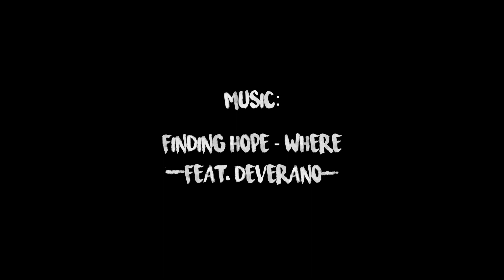Jebel Jais Road Trip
After a long time, we decided to go for a short trip to Jebel Jais, the tallest mountain in UAE - 1934 m. This was initially supposed to be a vlog but in the end I scrapped the idea and just edited all (more or less) useable shots into a music video.

Shot in Slog 2, graded with my own LUT and Kodak 5281 Kodak 2383.

I used VashiMorphic40 in After Effects to achieve a sort of Anamorphic look.

for After Effects plugins that will make your life easier and videos more interesting.

Gear:
Sony a7r II Body

Sony FE 24-70mm f/4 Za Oss Lens
Samyang 85mm F1.4 Aspherical IF

Finding Hope - Where (feat. Deverano)